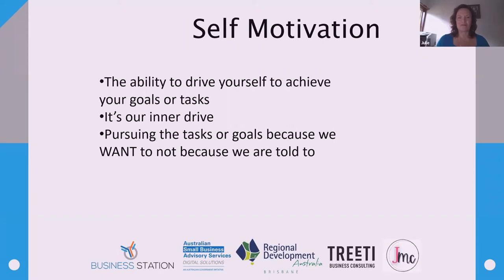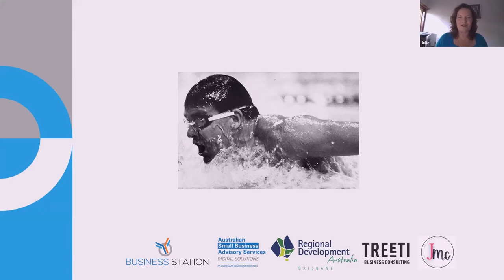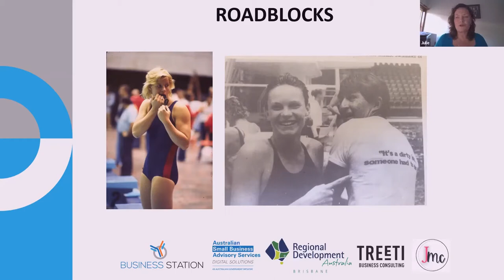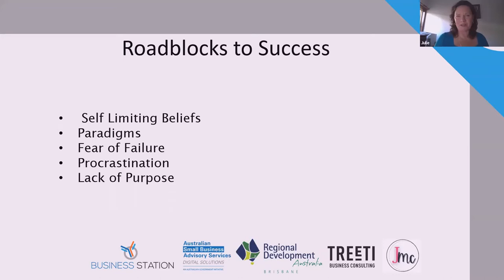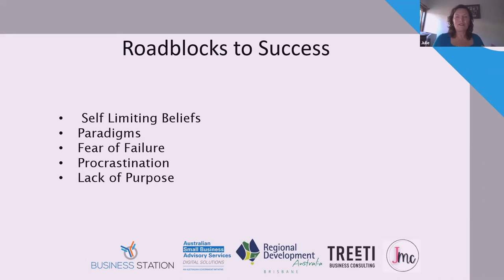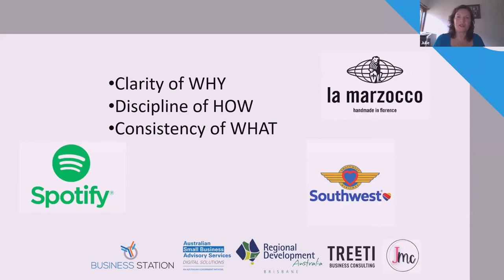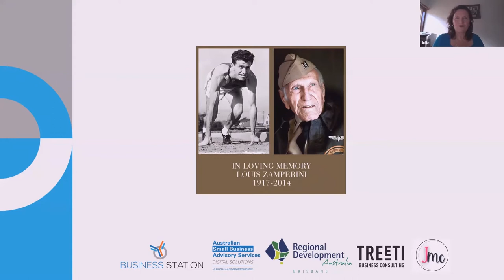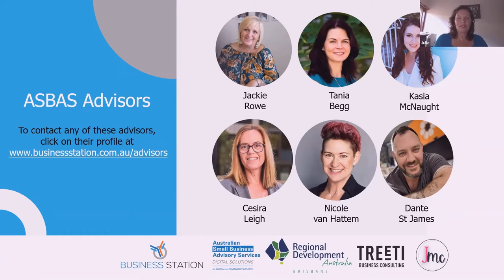Julie McDonald Series: Self Motivation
Olympic and Commonwealth Medallist Julie McDonald shares the lessons learnt over a lifetime of professional swimming to help you succeed under pressure and perform at your best. In this four-part webinar series, you’ll learn to build your own resilience in difficult times, reduce your stress and maintain a healthy wellbeing, find motivation when you’re in need and communicate effectively.

This session, Julie will talk about SELF MOTIVATION
Julie will teach you how to motivate yourself and not look externally for day to day inspiration.

Each session in the series will focus on a specific lesson from Julie’s journey and deliver actionable takeaways you can use to build a better business and life. After each presentation, Julie will be joined by a panel of business experts who will share their knowledge and engage in a business forum-style discussion where you’ll have a chance to ask your very own questions.

Julie McDonald Is an Olympic and Commonwealth Games Swimmer winning medals for Australia at both.
Julie held the Commonwealth record for the 800m Freestyle for 21 years, and still holds one of the top 6 times an Australian has ever produced, some 33 years after setting her initial record.
Julie was the only Australian female to win an Olympic Medal in the 1988 Seoul Olympics, winning a Bronze medal in the 800 metres freestyle. Julie runs a successful speaking and coaching business helping people tap into their vision and mission in life and helping them achieve their greatest goals in life.